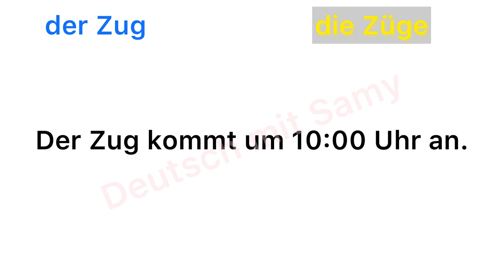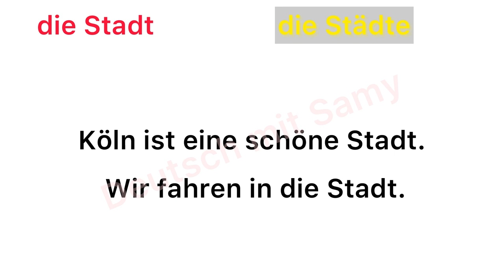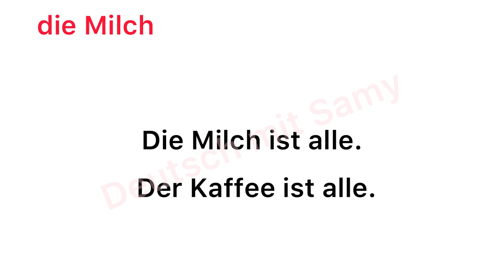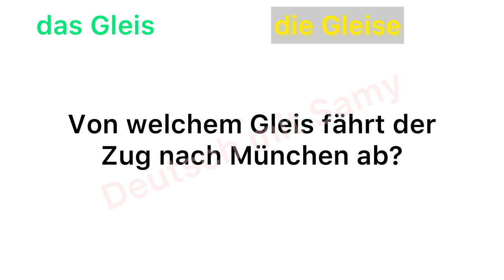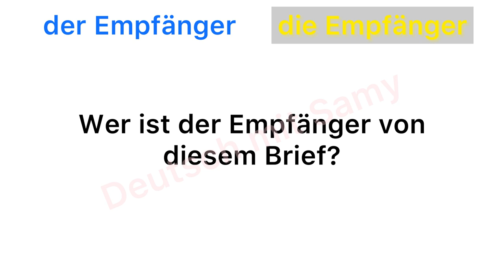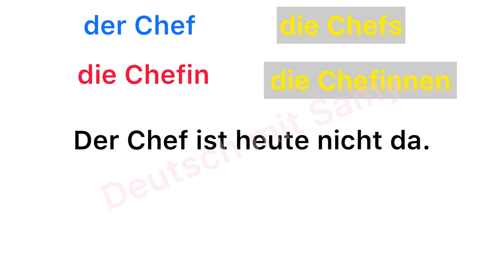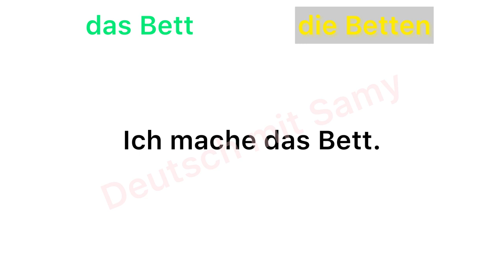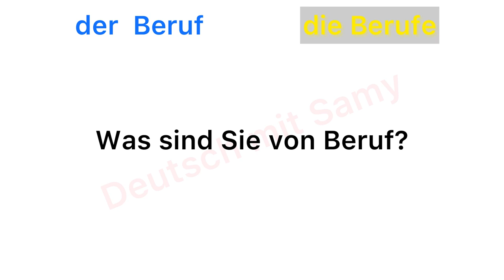۱۰ لغت در سطح آ۱ | Wortschatz A1 | قسمت ۱۲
هر شب ساعت ۶ به وقت آلمان یک ویدئو جدید